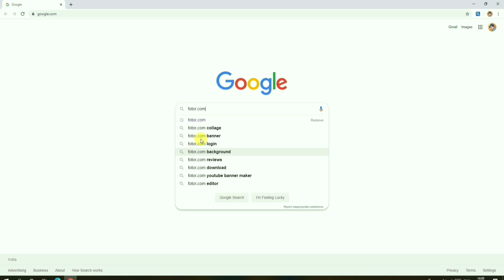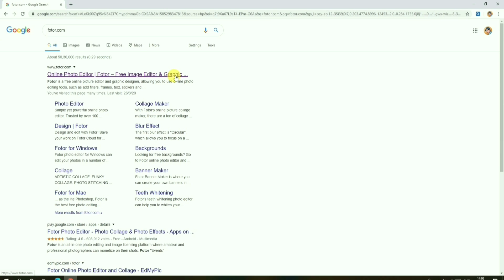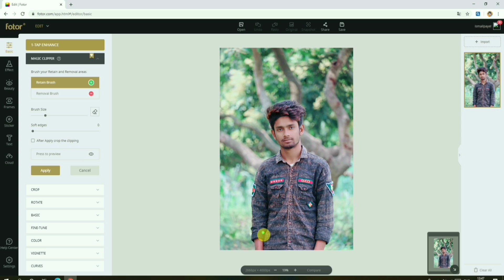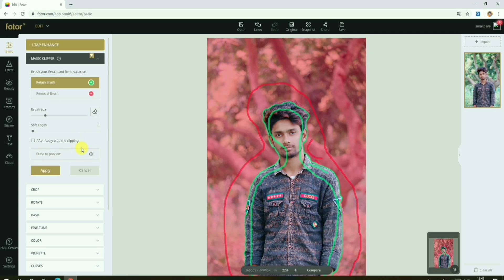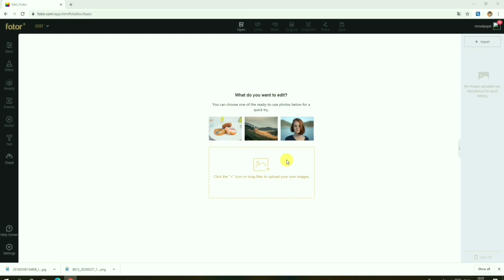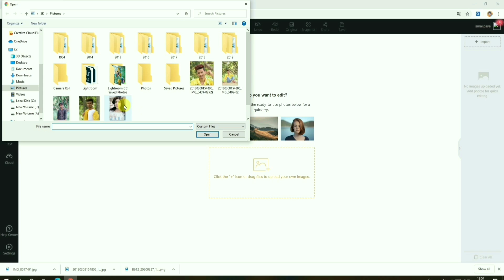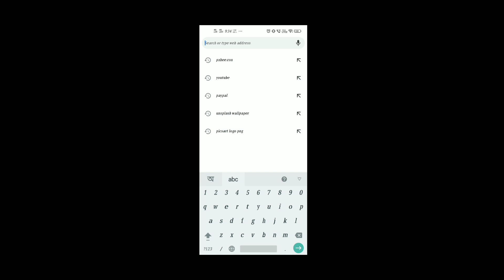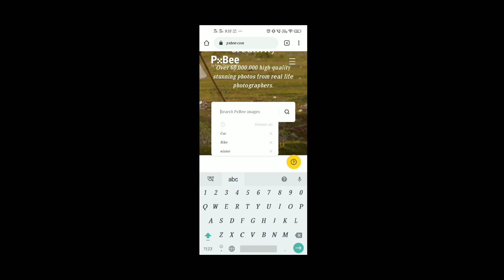Remove Background Just 5 Second 😲 Beginner Tips & Tricks 2020 - Fotor.Com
Fotor.com is a great website that allows you to edit photos online.And here you can edit the photo very easily because the photo editing tools provided here are very easy to understand.Through this website you can do many types of photo editing such as if you want to make your photo make-up, if you want to remove the background of the photo will also be here Allmost everything here.